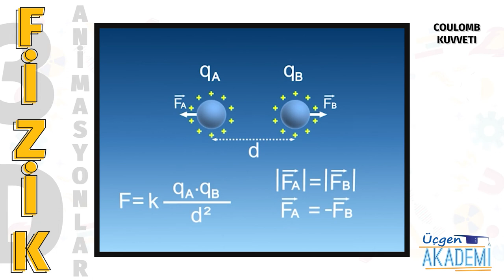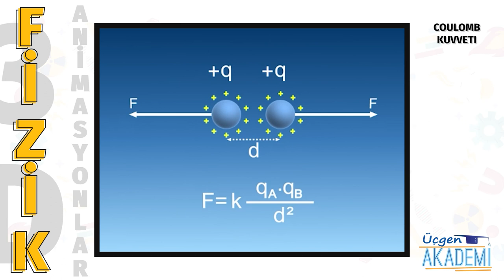Coulomb Kuvveti - Üçgen Akademi 3D Animasyonlar Serisi